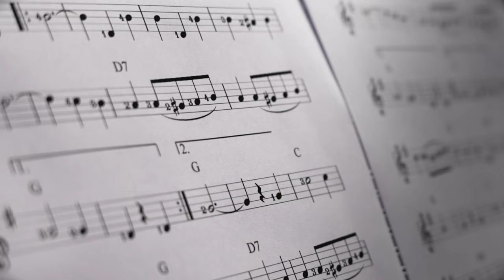Dawid Szczęch - WIĘC PIJMY z opery TRAWIATA 2024 (studio nagrań LENIART Fotografia i Film)